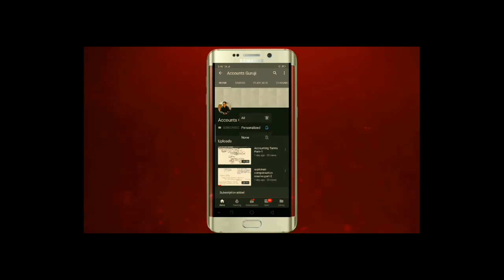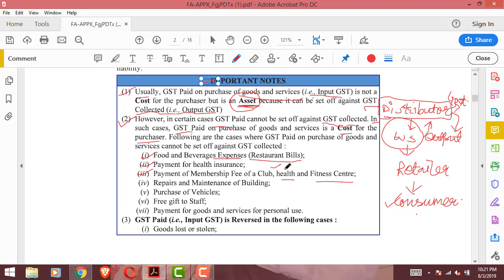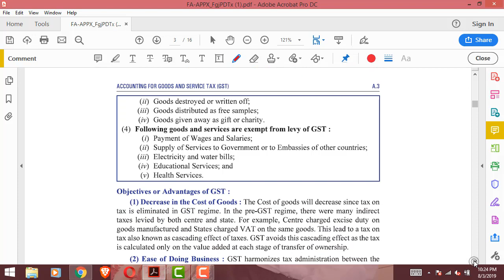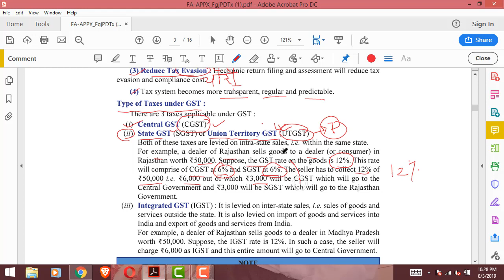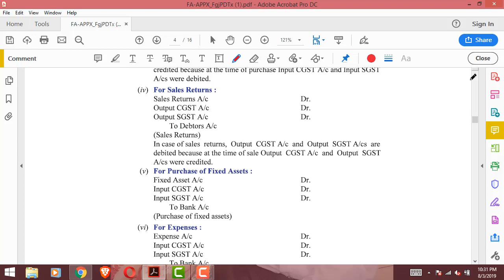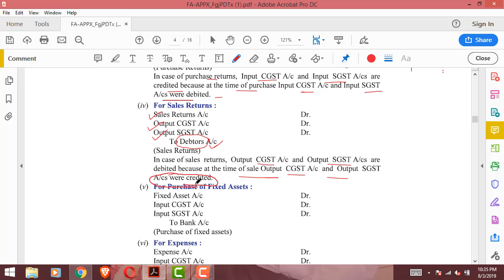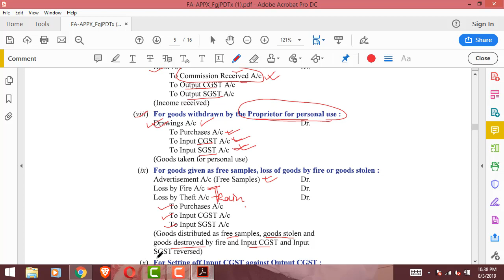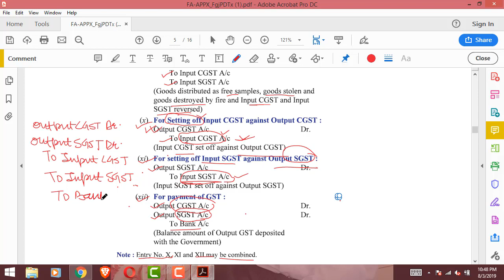BASICS OF GST IN DETAIL PART-2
KIND

NEXT VIDEO WILL BE COMING ON THE TOPIC OF CLASS 11TH CASH BOOK DOUBLE COLUMN CASH BOOK I.E TREATMENT OF CHEQUE IN DOUBLE COLUMN CASH BOOK AND TREATMENT OF CONTRA ENTRIES...
AND IF YOU WANT ME TO MAKE A VIDEO ON ANY TOPIC KINDLY COMMENT YOUR TOPIC I WILL DEFINITELY MAKE A VIDEO ON THAT TOPIC.